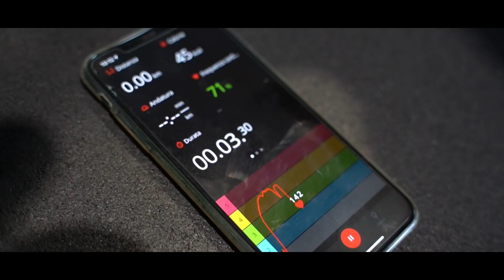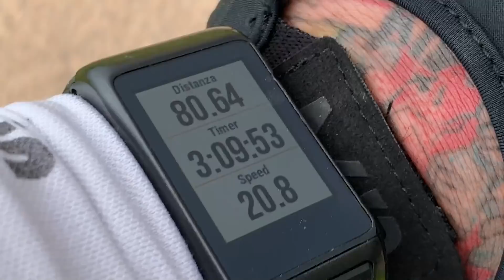BRUCIAMO 5000KCAL IN UN GIORNO!